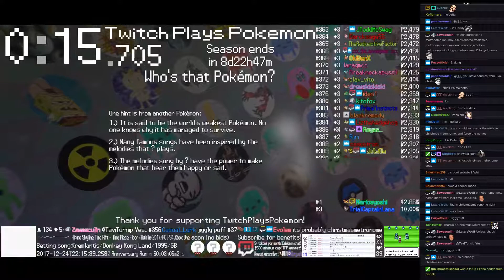Twitch Plays Pokémon Battle Revolution - Match #101405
#101405 [Blue: Christmas Buffet (Christmas), Caroller (Christmas), Santa Claus (Christmas)] vs [Red: Sugar Plum (Christmas), Yule Cat (Christmas), Naughty Kid (Christmas)]